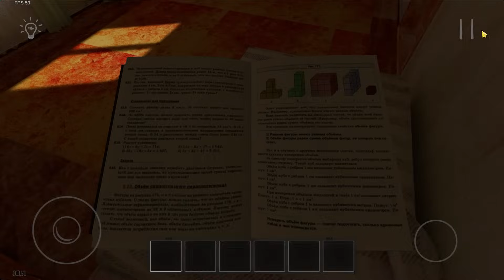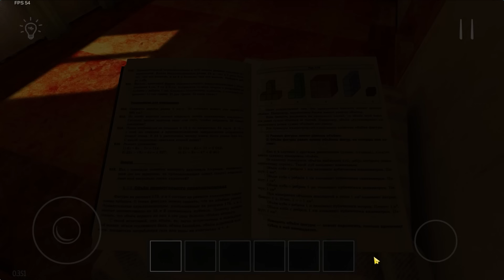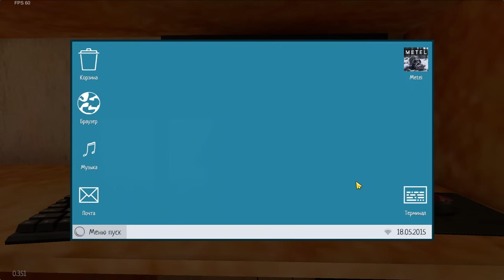СКУЛБОЙ ЗОМБИ МОД ! МАМА и ПАПА стали ЗОМБИ | ЖУТКИЙ ХОРРОР СКУЛБОЙ | SchoolBoy Runaway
🌟 Автор мода - @DHAnimationRUS

SCHOOLBOY RUNAWAY – захватывающая игра, где ты играешь за школьника, который хочет сбежать из дома, чтобы погулять с друзьями, пока родители не заметили его отсутствие.